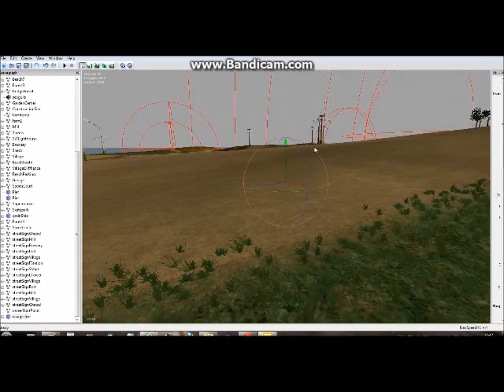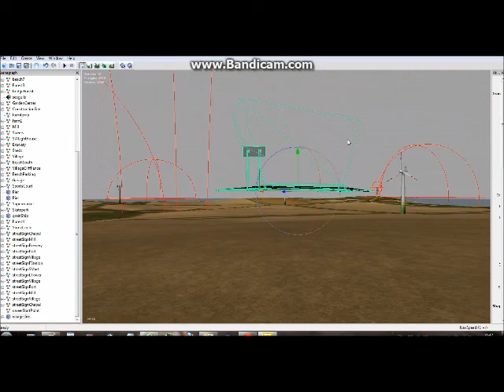How To install map objects farming simulator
Farming simulator